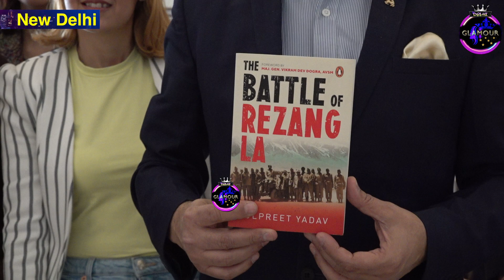Avid Readers Club || Mr. Kulpreet Yadav || The Battle of Rezang La || Author & Entrepreneur